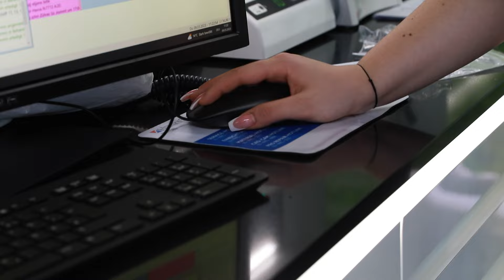Das Zahn-Implantat-Zentrum Wien - Zahnärzte Dr. Deak und Dr. Opitz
Zahnärzte Dr. Deak und Dr. Opitz in Wien
IHR LÄCHELN IST UNSERE VISITENKARTE!
Sie und Ihre Mundgesundheit sind unsere Priorität.

Das Zahn-Implantat-Zentrum Wien steht für Zahnmedizin auf höchstem Niveau. Dank modernster Technologien und langjährigem Fachwissen können wir alle Teilgebiete abdecken.

Unsere Leistungen im Überblick:

Zahnästhetik
Zahnchirurgie
Prophylaxe
Schmerztherapie und Notfälle
Zahnerhaltung
Zahnersatz

Unsere Zahnarztordination ist zentral in der Nähe des Wiener Hauptbahnhofes gelegen und damit auch mit öffentlichen Verkehrsmitteln gut erreichbar. Besuchen Sie uns für ein persönliches Erstgespräch!